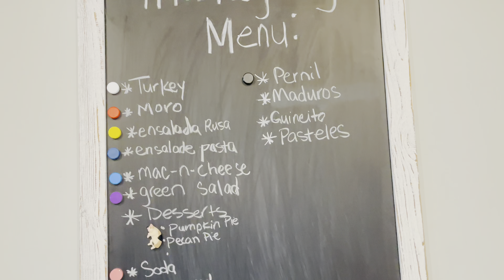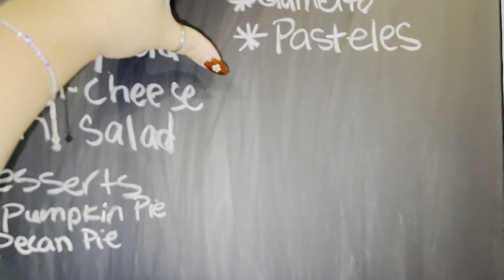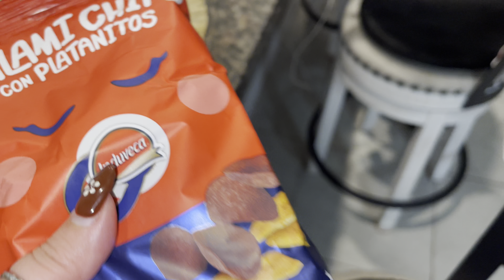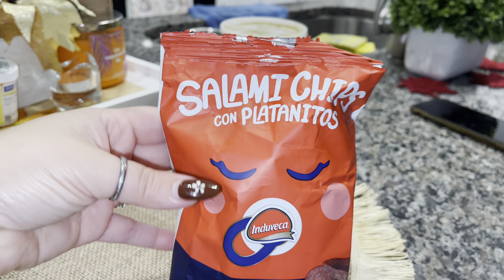TUESDAY VIBES • FAMILY • TURKEY SEASON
🌷Allē 👇🏼
Allē is the best way to get rewarded for aesthetic treatments.

1. First, download and open the app:
2. Then, enter the code 2BI-FXS
during registration.

Sharing my life, YOUTUBE IS MY TIME CAPSULE! Prosper You Today!!! creatingmemories POSITIVE VIBES!!! 🩷

L🦋I🦋K🦋E
C🦋O🦋M🦋M🦋E🦋N🦋T    &
S🦋U🦋B🦋S🦋C🦋R🦋I🦋B🦋E